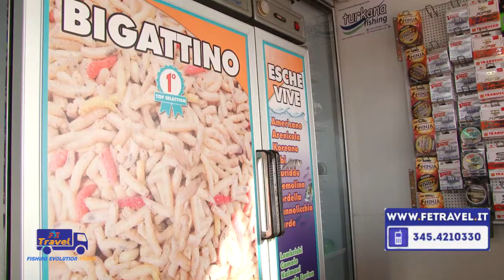Italian Fishing TV - Fishing Evolution - Spot - FE Travel